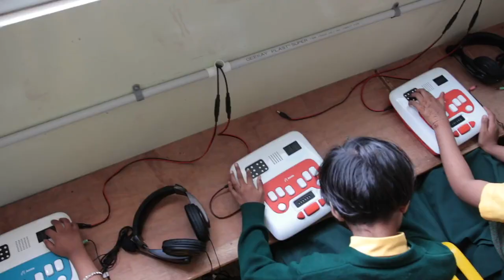Annie Smart Class: Now Live in 5 New Centres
The last few months have been really exciting at Thinkerbell Labs! The team has been working round the clock to ensure access to Annie for as many visually impaired students as possible all over the country.

Recently, 5 Annie Smart Classes went live across new centres in Bengaluru, Pune, Karimnagar, Delhi, Chandigarh.

Annie is the World's first Self-Learning Braille Device for the Visually Impaired.

Packed with gamified and interactive content, Annie makes learning braille fun. The tactile hardware modules tailored to teach, coupled with a soft human voice guiding students through lessons eliminates the need for handholding and constant supervision.

Video Description

Annie Smart Class: now live in 5 new centers
Annie says, “Welcome back”,in Hindi to a child.
Annie says, “Good job”, in Kannada to a child.

2 students, sitting side by side, each have their own yellow coloured Annies, and are using them to learn braille

A young girl wearing headphones is feeling the standard braille display on a blue coloured Annie

A student has their fingers positioned on the typing keys of a blue coloured Annie.

Annie displaying braille

Annie the world’s first self- learning, early education, interactive, gamified, innovative, human, inclusive, braille-literacy device. (A blue coloured Annie is pictured)

For Visually Impaired Learners

A young girl is touching the typing keys on a red Annie. The Annie she is using says, “You are ready for your next braille adventure!”

There are five students sitting at a table, 3 students on the left and 2 students on the right. The students are using Annies that are coloured yellow and red respectively.

There is a poster that reads ‘Annie Smart Class, powered by Thinkerbell Labs”, that is stuck on the wall below which is a table that has 2 blue Annies placed a few feet apart. In between these 2 Annies is a white coloured box that is placed vertically and has “Thinkerbell Labs” written on it

A young boy, sitting beside another boy is pressing the keys on a yellow coloured Annie with a look of concentration on his face.

A student is smiling, there is a man and a woman sitting near him, both from our team at Thinkerbell Labs.

“Connected Centres of Learning” A blurred image of a student in the background.

A young girl is using Annie with headphones on

Pictured are two members of our team are giving a demonstration on how Annie works. There are 2 teachers standing in front of a table that has a yellow and red Annie on top of it.

A young girl wearing spectacles is  feeling the typing keys on a red coloured Annie. Another student is sitting beside her.
A row of 4 students with their backs to the picture, are sitting side by side, each with an Annie placed on the table in front of them.

“Powered by world class interactive content”

There are 3 Annies placed side by side on a table, the one in the middle is red, while the other 2 are blue. The students closest to the camera had their finger placed on the typing keys of a blue coloured Annie, and then proceeds to feel the raised dots that are on the standard braille. display on Annie.

A student wearing a blue beanie and green jacket is feeling the large braille cells at the left hand corner of Annie. We can hear Annie teaching the Hindi alphabet, and the student says “ U se Ullu”

A student’s fingers tapping the large braille cells on Annie

Annie brings a smile to the face of a young boy upon receiving appreciation him for getting the right answer.

The picture of an Annie smart class setup where there are 4 annies with headphones being used by 4 children of a blind school who are pressing their fingers against the braille cells in an effort to read

A young visually impaired child wearing a blue and white t-shirt which matches the colour of the annie is seen smiling brightly as he uses the device.
A girl wearing spectacles leans over Annie and runs her fingers over the braille keyboard

(A  message flashes) Bringing the latest inclusive ed-tech to 200+ learners in Bengaluru (karnataka), Pune ( Maharashtra), Karimnagar (Telangana), New Delhi (New Delhi), Chandigarh (Punjab).

The video ends with the logo of Thinkerbell Labs.